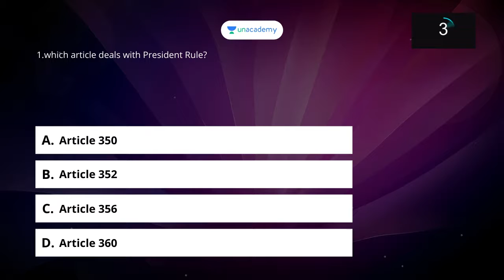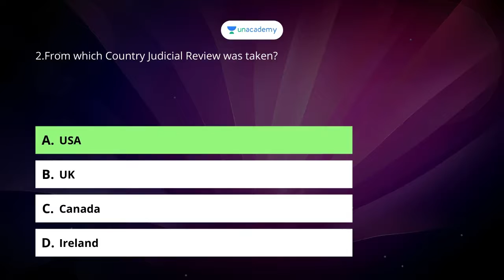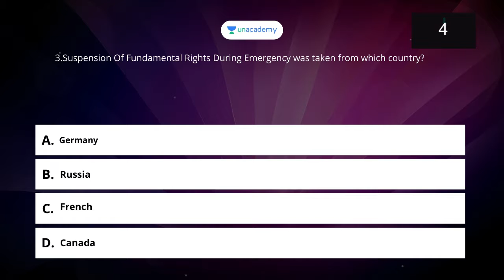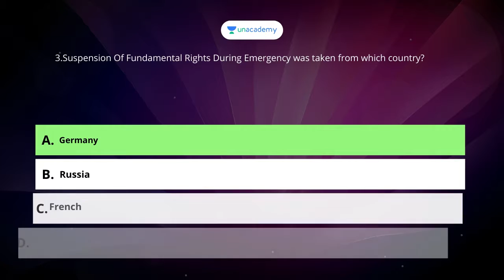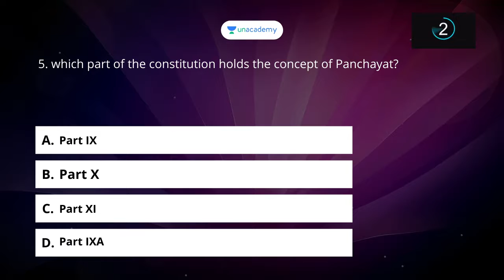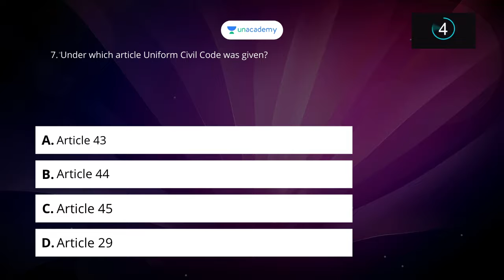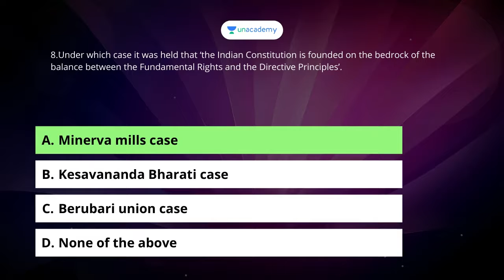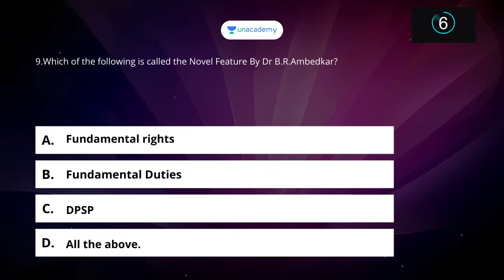POLITY QUICK TEST FOR GROUP-II PRELIMS- SALIENT FEATURES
"This is a quick mock test for TNPSC preparation consisting of a set of 5 questions which are timed for 40 seconds each. This will be helpful for upcoming Group I/II prelims exams All the answers are provided after each question.